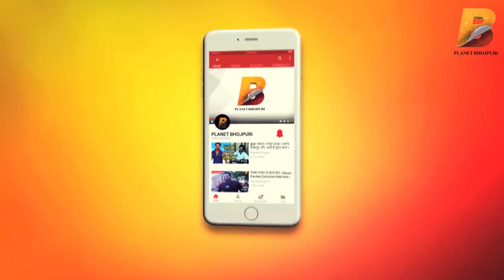LIVE DANCE - Khesari Lal Yadav , Kriti Yadav और Pawan Singh - Rishab Birthday Celebration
Planet Bhojpuri is a Destination for Bhojpuri Entertainment. LIVE DANCE - Khesari Lal Yadav , Kriti Yadav और Pawan Singh - Rishab Birthday Celebration ! on Planet Bhojpuri